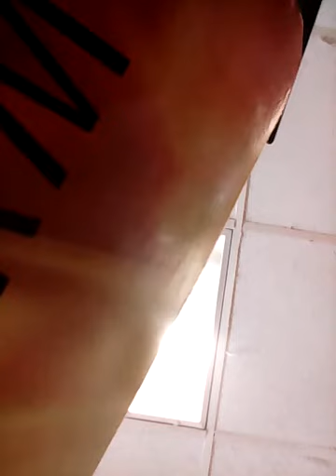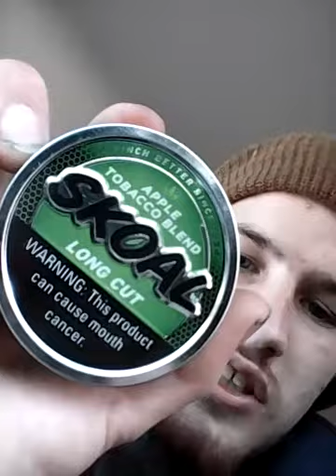Trying Skoal apple for the first time